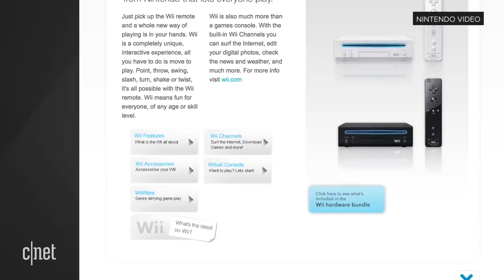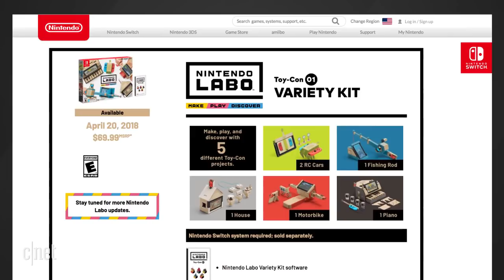Nintendo Labo : The DIY cardboard accessory for Switch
Nintendo Switch Labo New in Nintendo Switch.

Today, the company revealed a new initiative dubbed Nintendo Labo, which involves DIY cardboard accessories that can transform the Switch’s Joy-Con controllers into everything from a fishing rod to a piano to a full-on robot suit. These accessories are then used to control a variety of mini-games, essentially turning the Switch tablet into a tiny arcade. The goal of Labo is to get kids involved in playing games on the Switch in a more hands-on, tactile way. Labo is unlike anything we’ve done before,”
The Labo platform is defined by three key characteristics, according to Nintendo: make, play, and discover.
here are other Toy-Con coming that I didn’t get to test or see in person, the most elaborate of which is almost like a cardboard robot suit for kids. It involves building a large backpack and visor, which then become a full-body motion controller that you use to play a game in which a robot runs around a virtual world, smashing things.

“LABO IS UNLIKE ANYTHING WE’VE DONE BEFORE.”

Nintendo Labo launches on April 20th, and will be available in two versions. The “Variety Kit” features five different games and Toy-Con — including the RC car, fishing, and piano — for $69.99. The “Robot Kit,” meanwhile, will be sold separately for $79.99.